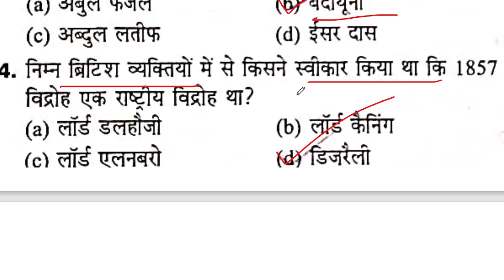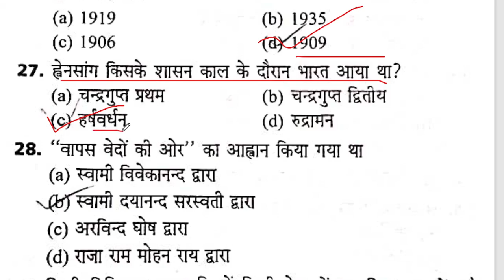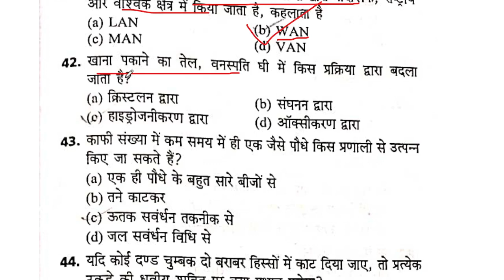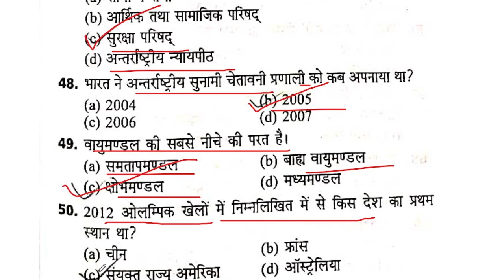GK GS for UP B.Ed Entrance Exam 2022 | UP BED GK GS Marathon